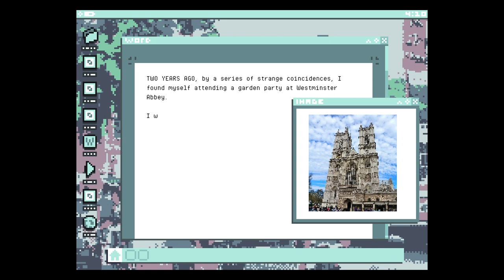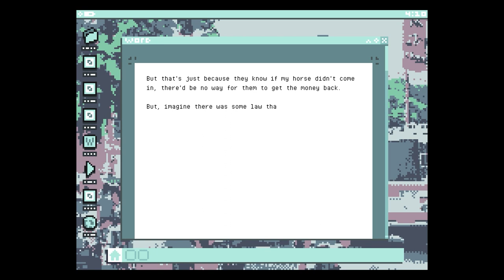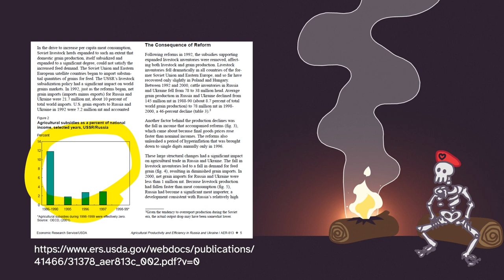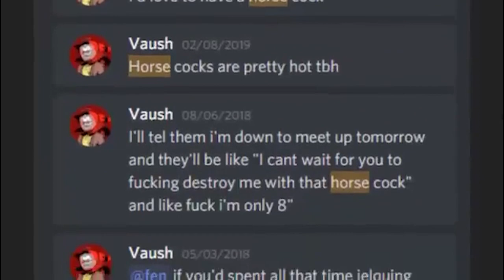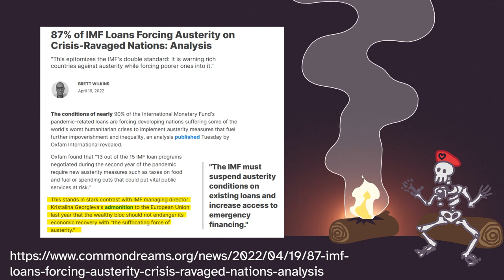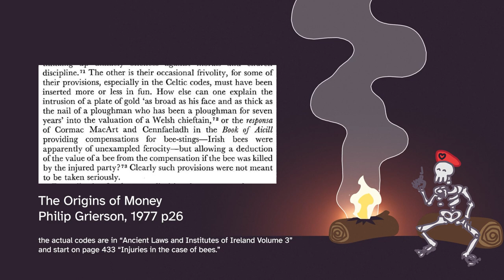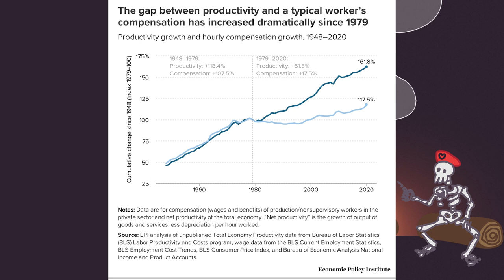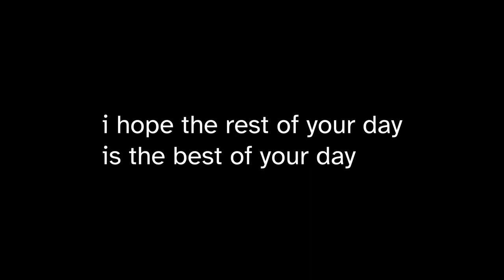Why the IMF is Straight Up Evil \\ Neocolonialism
The International Monetary Fund is evil. This video explains why.
The IMF and other international financial institutions, both public and private, have caused immense and almost incalculable human suffering across the world since their inception. If you call yourself a progressive, a socialist, or even a human rights advocate, you can not have any opinion of the IMF, the World Bank, or international finance that is not utter disapproval.

The trick played on us is the very nature of debt itself.

Next time we'll go over a specific example of colonialism so we can see just how bad it is and just how economic it was. Economic analysis of colonialism (and indeed most social issues) is left out.

voice of David Graeber in the into is YouTuber @Fiskifusete and drill is voiced by @alanthefisher
thank you to both of them!